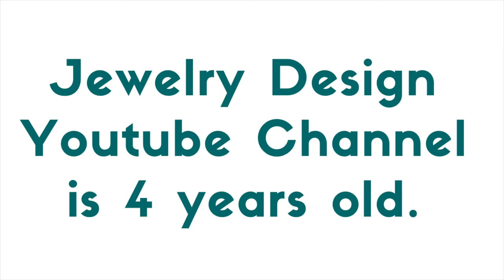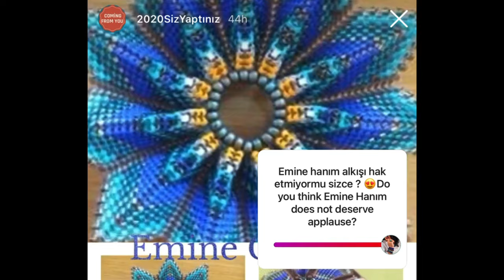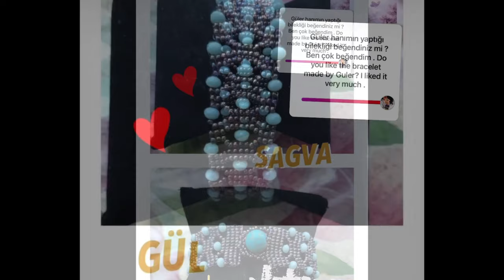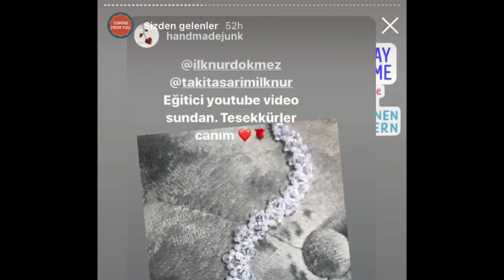Takı Tasarım Youtube Kanalı 4 Yaşında - Sizin Yaptığınız Takılar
Merhaba arkadaşlar

Takı Tasarım kanalım  3 Mayıs’ta 4 yaşına giriyor.

4 yıl boyunca dönem dönem zorluklar yaşansa da emeğimizin karşılığını bulması için çabaladık. Karşılık derken maddi bir anlam yüklemeyelim. Burada demek istediğim, eğitim videolarım öğretici oldu mu ve takı yapan arkadaşlara katkı sağladı mı ? bunun üzerinden değerlendirmek istiyorum. Bu 4 yıllık süreçte kiminiz bana kardeş, kiminiz arkadaş kiminiz ise abla oldunuz. Bu güne kadar yaptıklarınızı takip etmeye çalıştım. Hepiniz büyük emekler sarf ettiniz. Elinize emeğinize sağlık diyorum.

Birlikte çalıştığım arkadaşlara ve özel olarak hepinizin yakında tanıdığınız ve bana büyük desteği olan  ablamız Zühal Türkyılmaz’a ve adını sayamayacağım bir çok candan olan arkadaşlara ayrıca çok teşekkür ediyorum.

Bu hazırladığım video sizin yaptıklarınız çalışmalardan oluşuyor. Gönderdiğiniz fotoğraflarla böyle bir video yaparak, bu takılarda ne kadar çok emeğinizin olduğunu görmenizi istedim. Hepinize ayrı ayrı teşekkür ediyorum.. Unuttuğum arkadaşlar varsa bağışlayın beni…

Hepinizi çok seviyorum… Sevgilerimle.. sağlıcakla kalın…

Lütfen bana destek olursanız mutlu olurum. Sevgilerimle Sağlıcakla kalın🙏💐🌺
Diğer videolar :

Takı Tasarım YouTube Kanalında Bileklik Yapımı, kolye yapımı, yüzük yapımı, küpe yapımı ve takı yapımında kullanılan teknikler ve bu teknikleri nasıl uygulayacağınıza dair bilgiler videolar  ve tüm takı tasarım ile takı yapımı ile alakalı videolar  bulunmaktadır.
Ayrıca Herringbone dikiş tekniği, peyote dikiş tekniği, tuğla tekniği, kareleme tekniği ( elde dokuma tekniği ) ve daha bir çok tekniği bulabilirsiniz . Ayrıca bana sorularınız olursa , videoların yorumlar bölümüne yazabilirsiniz.
Takı Tasarım ve Takı Tasarım Eğitim Kanalı
🎞Tasarımcı Creator 🎬
YouTube channel  resmî kanal📺
Takı Tasarım ®